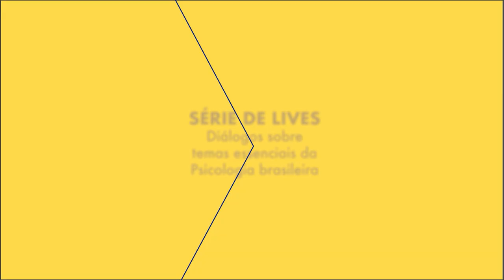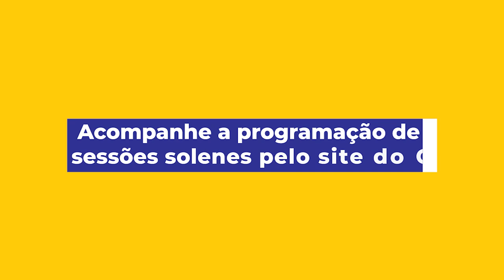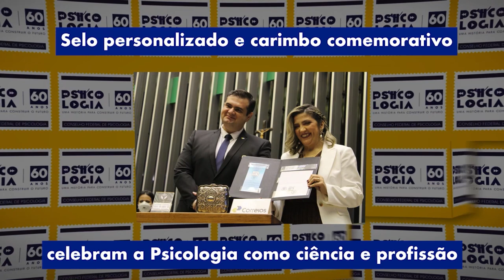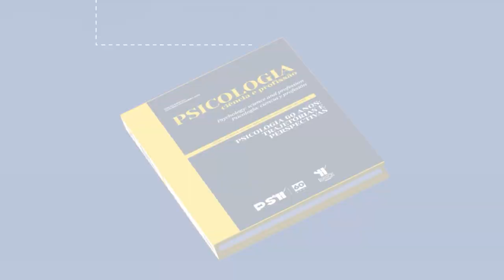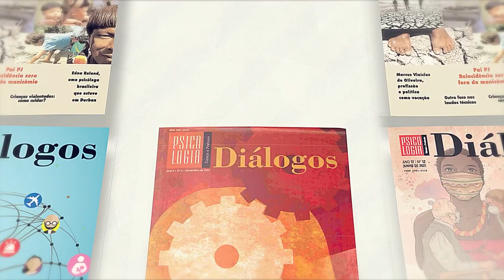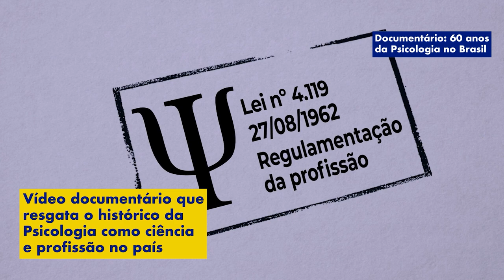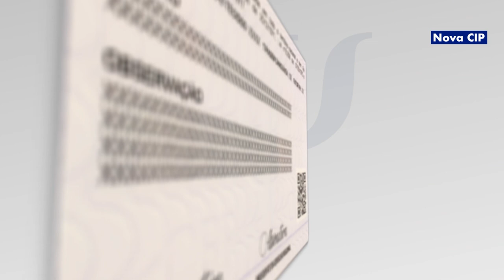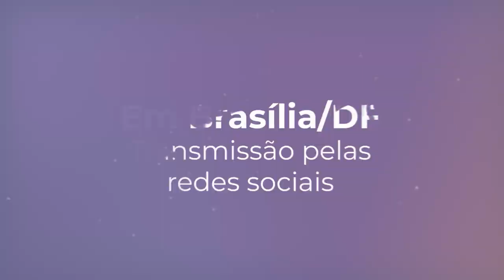AÇÕES DOS 60 ANOS DA PSICOLOGIA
A Psicologia foi regulamentada como ciência e profissão no Brasil em agosto de 1972, e ao longo dessas seis décadas tem se fortalecido como espaço de atuação técnica, científica e política de promoção de cuidado à saúde e da dignidade humana.

Para celebrar esta importante trajetória, o CFP tem promovido uma ampla agenda de atividades formativas, de lançamento de publicações, estudos e pesquisas, além de premiações, mostra e sessões solenes nas cinco regiões do país, entre outras iniciativas.

Conheça as ações do CFP para celebrar os 60 anos da Psicologia no Brasil. Participe!